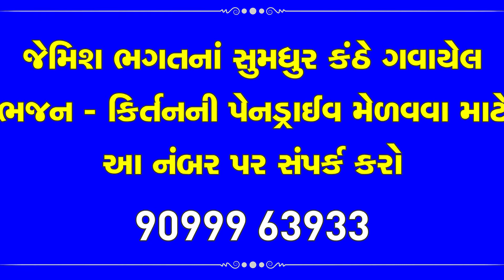રૂમઝુમ પગલે આવી માયરામાં બેનડી || Rumzum Pagle Aavi Mayra Ma Bendi || By Jemish Bhagat Lagna geet